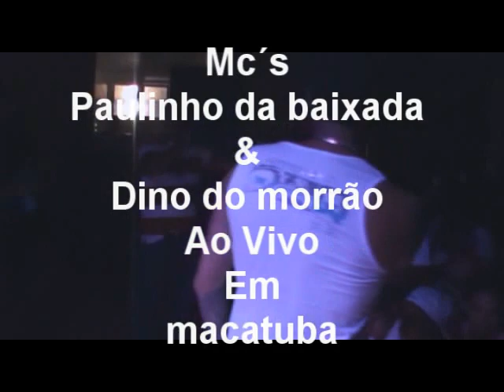Mcs Paulinho da baixada e Dino do Morrão - Ao vivo (Medley em Macatuba,SP) V.R. eventos Parte 1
Contrate os Mc´s Paulinho da Baixada & Dino do morrão
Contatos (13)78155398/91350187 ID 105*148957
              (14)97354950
                                  Falar C/ Dj Kokão

Apresentação dos Mc´s paulinho da baixada & Dino do morrão na cidade de Macatuba.
queremos mais uma vez agradecer todos que compareceram nessa festa e esperamos em breve estar novamente ai.
Ass. Paulinho da baixada, Dino do Morrão e Dj kokão...
VR Eventos!!!